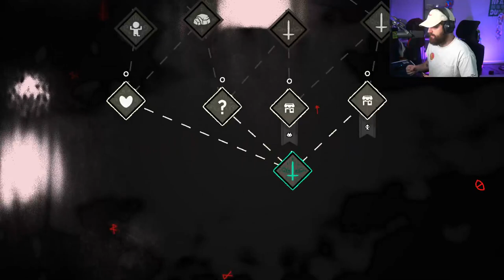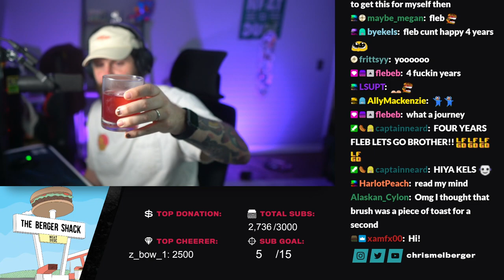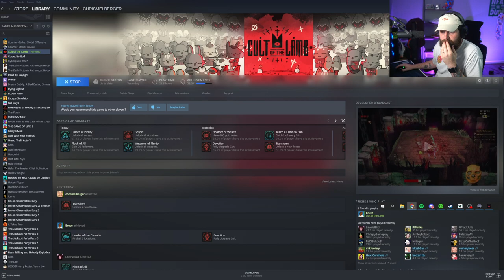We Continued Our Cult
We continued playing Cult Of The Lamb.

Cult of the Lamb Part 2